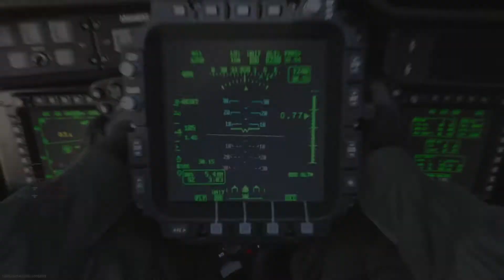¿QUÉ CAMBIARÍA de Call of Duty: MODERN WARFARE? - PRIMERAS IMPRESIONES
MÚSICA QUE SALE EN EL VÍDEO

❤❤❤ ID PS4: Raul_Rodriiguez

❤❤  Cuenta de Steam: Pato-chan